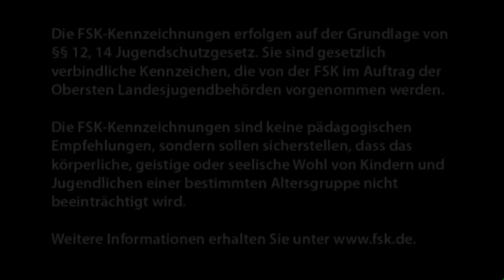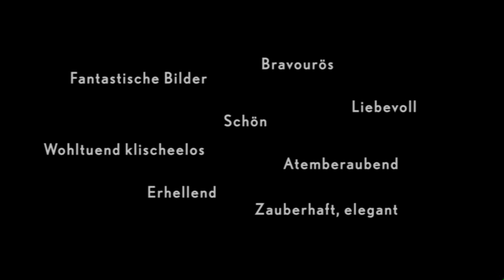Der Atmende Gott - Trailer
Reise zum Ursprung des modernen Yoga. Mit B.K.S. Iyengar, Battabhi Jois, T.K. Sribhashyam und T. Krishnamacharya.

The idea for establishing the NING MUI Monastery 五梅寺 in 2002 is based on the wish to get to the bottom of an art and to develop it for a lifetime. This project was realized in the heart of the Ardèche, one of the most natural departments of France. The internationally recognized martial artist Lex Reinhart 亞力山大 is leading the Monastery and lives there with his family.

Training here is organized in a way which is totally different from a regular school. The outer circumstances at the Monastery are reduced to: training, eating, sleeping. The contents challenge all three sorts of intelligence: the intellectual, practical, emotional.
Any person who comes here should perceive the core of his own person and learn to make use of his or her potential. In a further step, this potential is enhanced by means of specific exercises. The persons in training should advance mentally, physically as well as emotionally and back home be able to integrate what they have learned into their daily lives.

The central theme are the inner forces, which we summarize in our 'Model of energies & forces' 五梅对于气的理论. At the NING MUI Monastery these shall be newly aroused, gathered and strengthened.

More: See Credits at the end of the clip